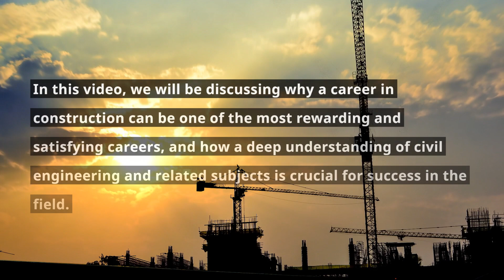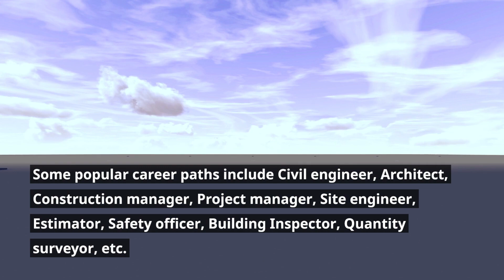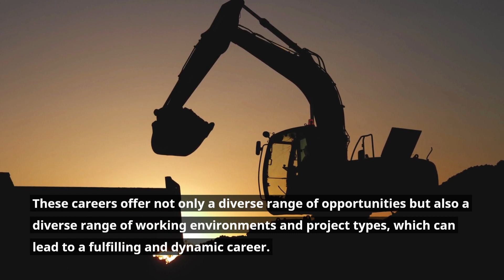The Future of Construction Jobs [2023 updated Guide]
The future of construction jobs is an exciting and dynamic field that is constantly evolving with new technologies and innovations. With the rapid pace of urbanization and the increasing demand for housing and infrastructure, the construction industry is expected to continue growing in the coming years.

One of the most important aspects of the construction industry is civil engineering. Civil engineers are responsible for designing and overseeing the construction of buildings, roads, bridges, and other infrastructure projects. They work closely with architects, surveyors, and other professionals to ensure that projects are completed on time, within budget, and to the highest standards of quality.

The importance of civil engineering in the construction career cannot be overstated. Civil engineers are the backbone of the industry, and their skills and knowledge are essential for the successful completion of any construction project. They are responsible for ensuring that projects are safe, efficient, and sustainable, and they play a critical role in shaping the built environment.

Becoming a good construction professional requires a combination of education, experience, and passion. To enter the field, it is important to obtain a degree in civil engineering or a related field, such as construction management or architecture. Many colleges and universities offer programs specifically designed for those interested in pursuing a career in the construction industry.

Once you have obtained your education, you will need to gain experience through internships or entry-level positions. This will allow you to work alongside experienced professionals and learn the practical skills and knowledge you need to succeed in the field.

The rewards of becoming a good construction professional are many. Construction professionals can make a real difference in the world by helping to build the infrastructure and buildings that shape our communities and cities. They also enjoy the satisfaction of seeing their work come to life and being part of a team that creates something tangible and lasting. Additionally, construction professionals can earn a good salary, with many positions offering excellent benefits, flexible schedules, and opportunities for advancement.

In conclusion, the future of construction jobs is bright and offers a wide range of opportunities for those with the passion and dedication to succeed in the industry. Civil engineering plays a crucial role in the construction industry, and those who choose to pursue a career in this field can look forward to a rewarding and fulfilling profession. The demand for skilled construction professionals is rising, and there has never been a better time to enter this exciting and dynamic field.
Construction jobs also include a variety of other skilled trades, such as electricians, plumbers, and HVAC technicians. Electricians install and maintain electrical systems, while plumbers install and repair plumbing systems. HVAC technicians, or heating, ventilation, and air conditioning technicians, install and maintain HVAC systems. These skilled trades require specific training and certification.
Architects design buildings and other structures, while engineers design and oversee infrastructure construction, such as roads, bridges, and water systems. Both architects and engineers are responsible for ensuring that their designs are safe, functional, and meet all building codes and regulations.

The construction industry also offers a variety of non-construction jobs, such as project managers, estimators, and safety professionals. Project managers are responsible for the overall management of a construction project, including budgeting, scheduling, and coordinating with all stakeholders. Estimators are responsible for determining the cost of a project, while safety professionals ensure that the construction site is safe for workers and the general public.

Overall, the construction industry offers a wide range of job opportunities for those with a variety of skills and interests. From construction managers to skilled trades, architects to engineers, and project managers to safety professionals, the construction industry has something for everyone. And with the construction industry projected to continue growing in the coming years, now is a great time to consider a career in construction.